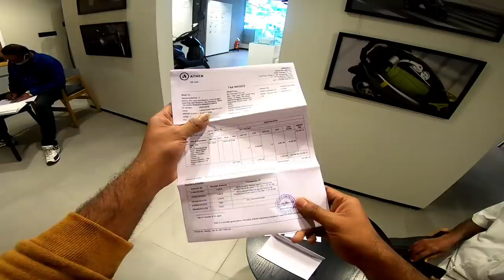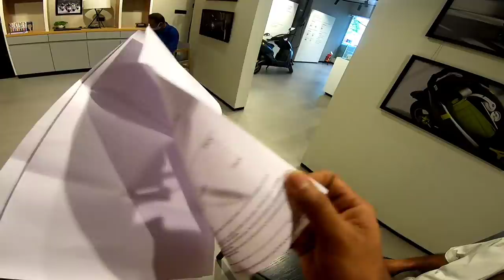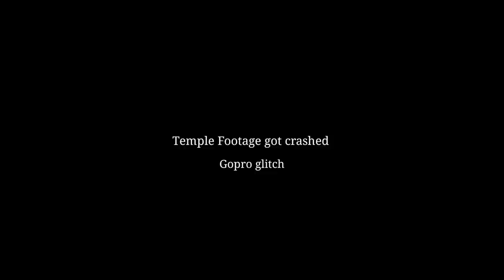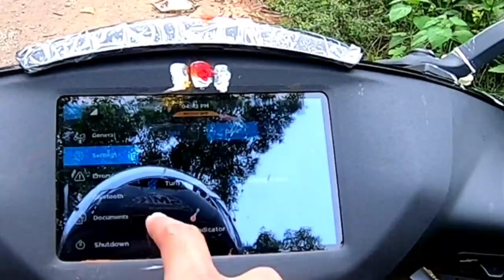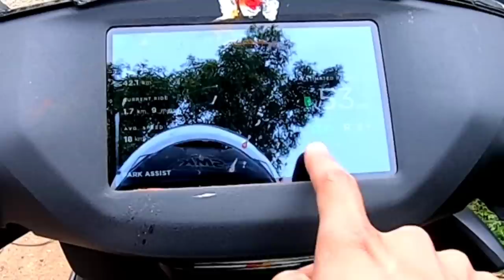Sold My Bike & Bought Ather 450x | Taking Delivery Of My New Ather 450x